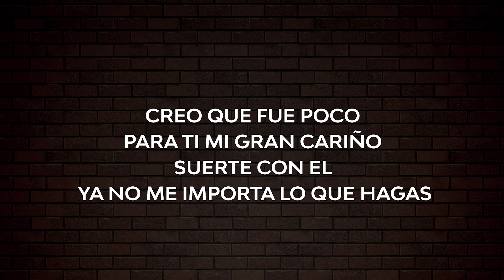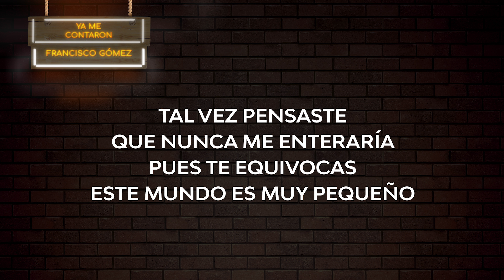Ya Me Contaron - Francisco Gómez | Música Popular Con Letra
Disfruta del éxito popular de la ranchera "Ya Me Contaron con letra" Estupenda canción para dedicar y tomar despechado en la cantina del artista Francisco Gómez

Letra:

Ya me contaron que te vieron por ahí,
De la mano de otro tipo pretendiendo ser feliz,
Que caminas sin pendiente por la calle
Y no te importa si te veo,

Y me cuentan que te han visto muy normal,
Y qué has dicho qué lo nuestro en el pasado quedó ya,
Que deseas ya no verme en tu vida
Por qué ya pasó mi tiempo,

A quien tratas de engañar
Por qué sabes que no dices la verdad,
Se te nota en la mirada que es mentira
Y no me puedes superar.

Tal vez piensas que me vas a lastimar
Al contrario, te equivocas hasta lastima me das,
Intentar con otro hombre superarme
Ay, qué feo es el despecho,

No te creas por mi parte está bien,
Olvidar fue muy difícil pero yo si lo logré,
No te culpo si te buscas un pendejo
Y lo usas de consuelo,

Pero no te servirá,
Por qué sabes que Yo soy tu otra mitad,
Sabes bien qué sigues siendo mía
Aunque estés con alguien más.

Se te nota en la mirada que me extrañas